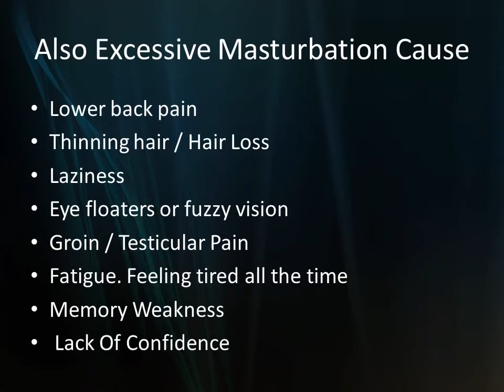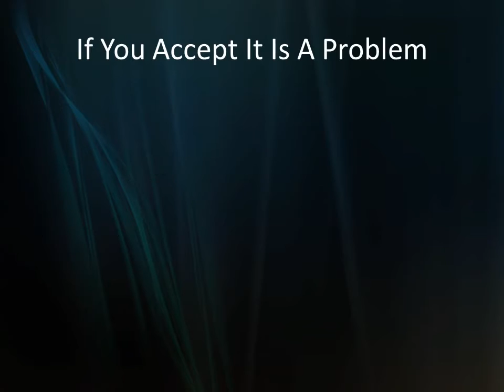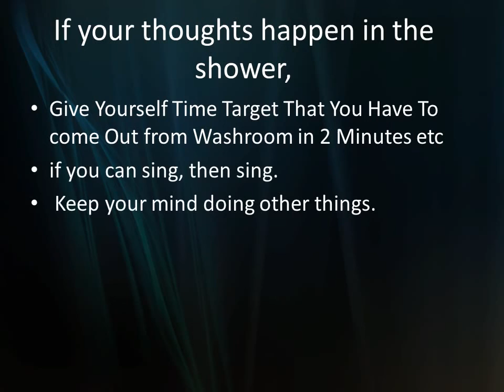STOP PLAYING WITH YOURSELVES!!!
My health edition.